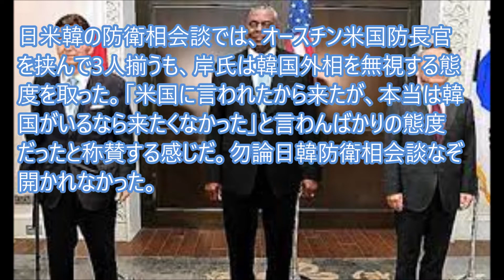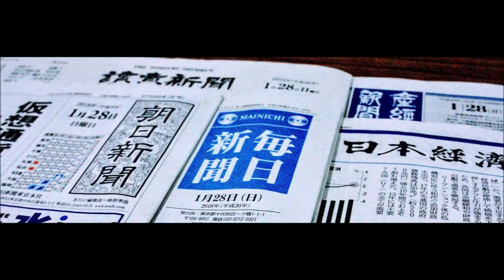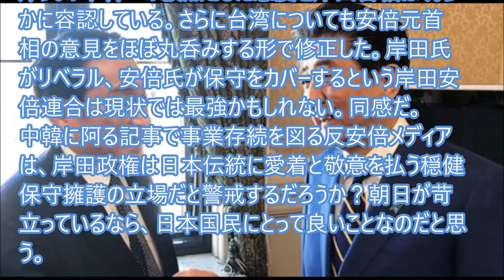岸信夫防衛大臣の中韓対応に朝日新聞が苛立つとか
フジTV平井文夫論説委員のコラムだから朝日毎日共同辺りに手厳しい論調になる。岸信夫防衛相がシンガポールで行われたアジア安全保障会議で「いい仕事」をしたと…